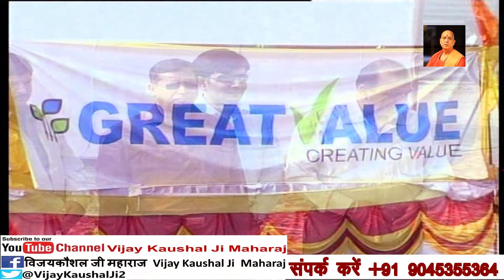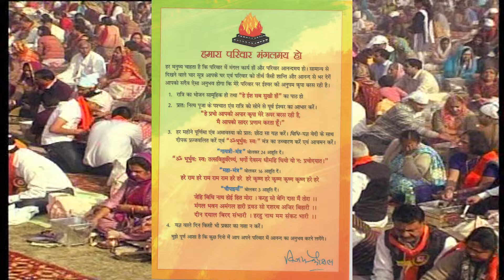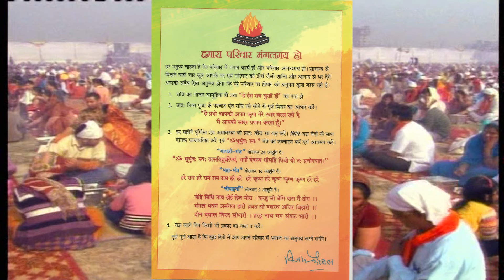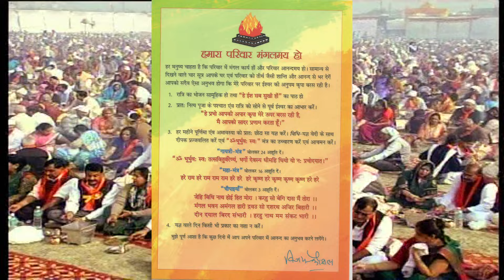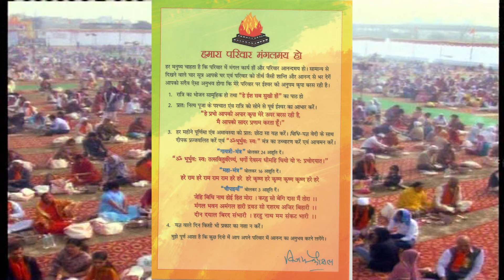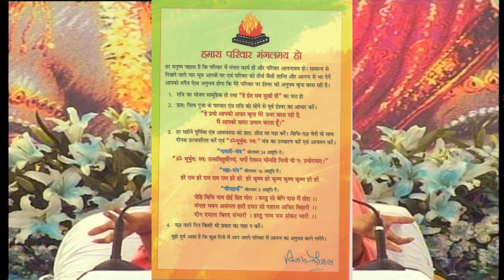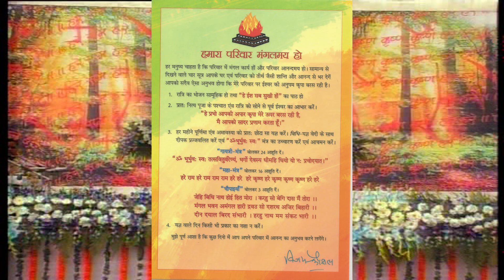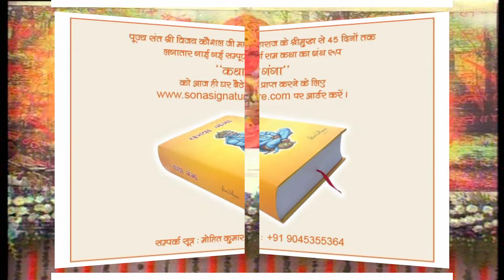PARIVAAR KE MANGAL KE LIYE MAHARAJSHRI KE SATH KAREIN HAWAN | SHRI VIJAY KAUSHAL JI MAHARAJ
परिवार के मंगल के लिए महाराजश्री के साथ करें हवन | श्री विजय कौशल जी महाराज